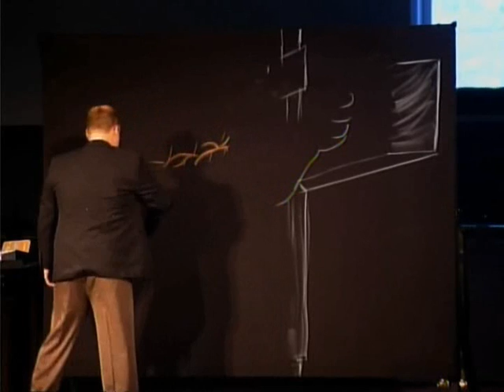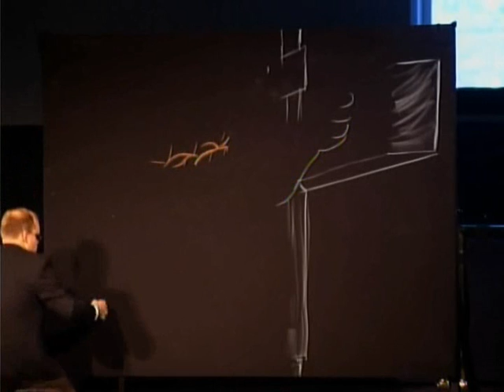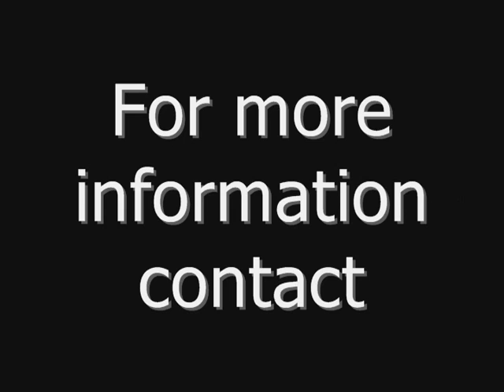Bed Sheet Chalk Drawing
Bed Sheet Chalk Drawing by Matt Bowman of EternityArts